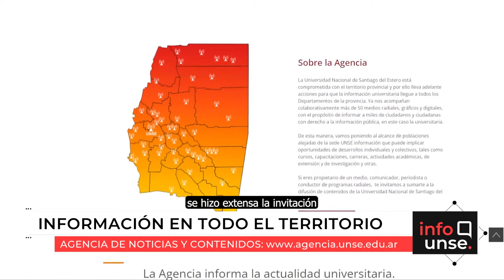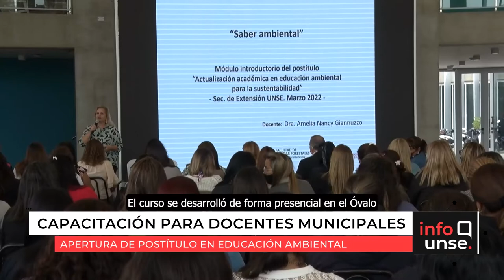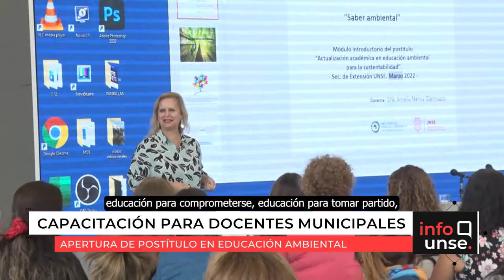INFO UNSE 23/03/2022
Hoy compartimos información sobre:

🔹 La firma de convenio con la cooperativa Manos del Pueblo, perteneciente al SEDRONAR.

🔹 La presentación de la Agencia de Noticias y Contenidos Universitarios para el Territorio.

🔹 El 1° Taller de Sensibilización en la temática de Industria 4.0.

🔹 La apertura de un Postítulo de Actualización Académica en Educación Ambiental.